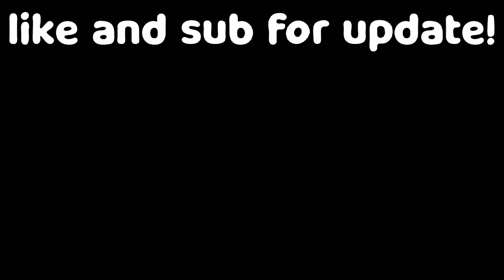😲OMG NEW UPDATE IN PET SIMULATOR X??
OMG NEW UPDATE IN PET SIMULATOR X?? WHEN WILL PET SIMULATOR Z RELEASE?

My Favorite YouTubers Are: Digito Aka DigitoSIM , ZOMG , LcLc , RussoPlays , TeraBrite Games , SonsOfFun Aka Sonsss , Mr_Booshot , KreekCraft Aka Kreeky , Roplex Simulator , CleanseSim , Gravycatman , NightFoxx , Chizeled , Socksfor3 , Rambling Ramul , Kambo Aka Kambo2 , 3SB Games , Denis , Ash - Roblox , Pet Inventor , Vitamin Delicious , mayrushart , Small Games , RazorFishGaming Aka RFG , TedwaTeddySim , AlphaGG , Luigi Owen , Defild Plays , Thinknoodles , Throbpenz , View , ViewPlays